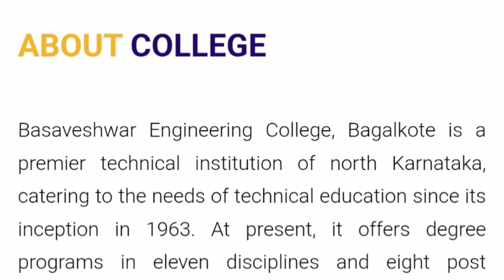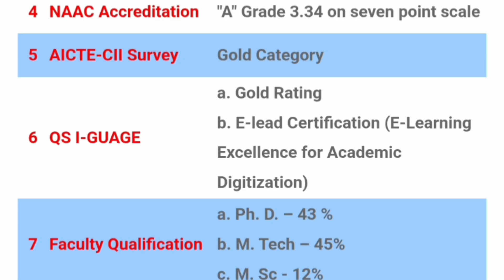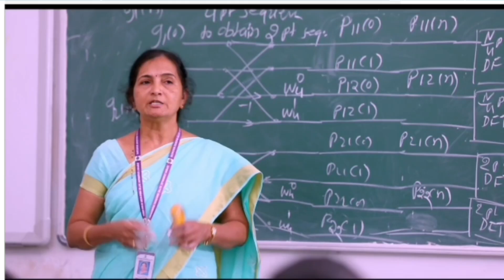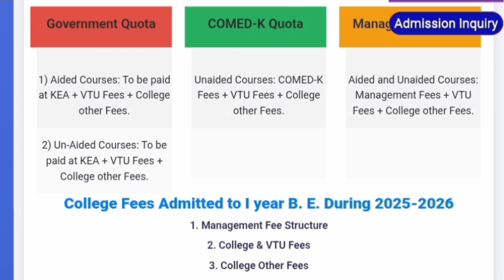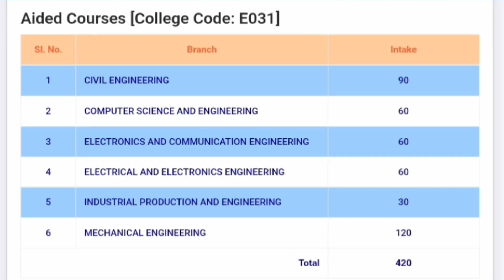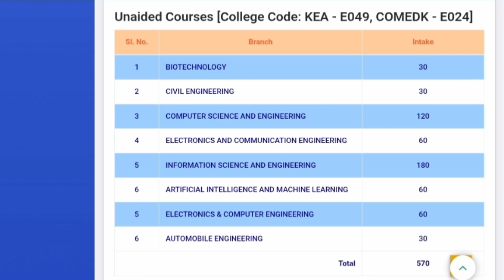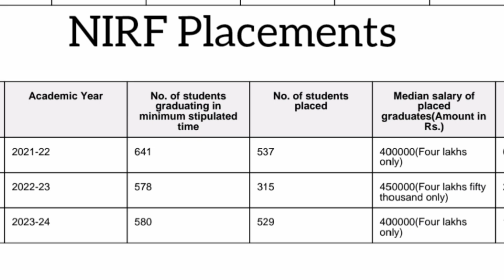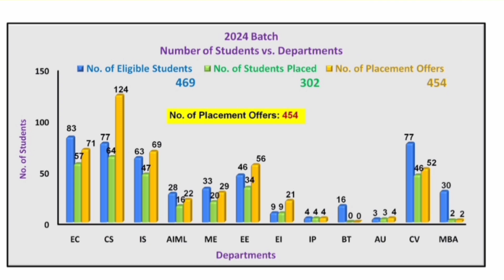Basaveshwar engineering college Bagalkot|campus|hostel|cutoff|fees|placement|Comedk counselling 2025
KCET counselling 2025|KCET option entry|Comedk 2025|Top Autonomous engineering colleges in karnataka